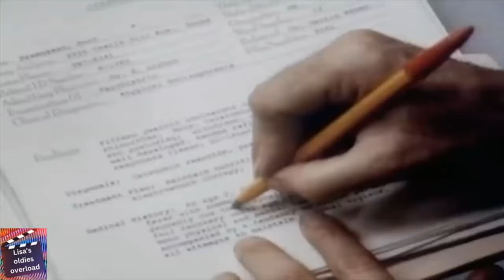Awakenings (1990) Movie trailer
Dr. Malcolm Sayer, a shy research physician, uses an experimental drug to "awaken" the catatonic victims of a rare disease. Leonard is the first patient to receive the controversial treatment. His awakening, filled with awe and enthusiasm, proves a rebirth for Sayer too, as the exuberant patient reveals life's simple but unutterably sweet pleasures to the introverted doctor.

Content Rating: PG-13
Director: Penny Marshall
Writers: Oliver Sacks and Steven Zaillian
Stars: Robert De Niro, Robin Williams and Julie Kavner
Genre: Drama and Biography
Movie Production Country: United States